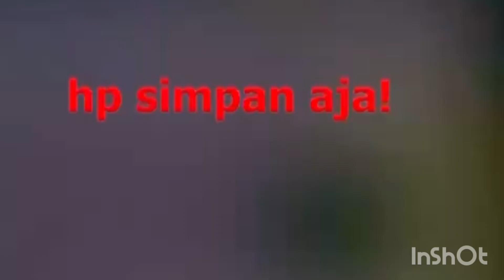*خدارا موبائل کو اپنی مجبوری یا نشہ نہ بنائیں۔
```موبائل کا استعمال ضرورت کی حد تک کریں تو یہی زیادہ بہتر ہے.```

*ورنہ تو انجام یہ بھی ہو سکتا ہے۔*